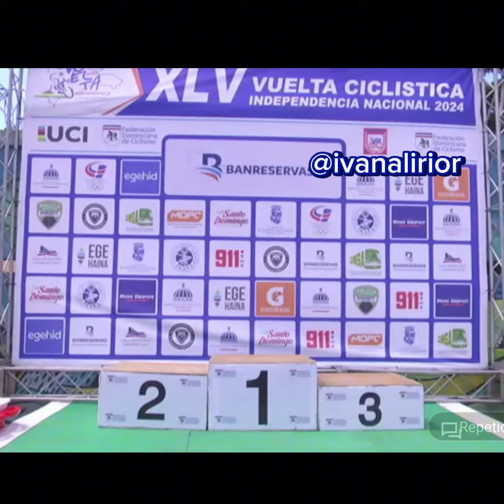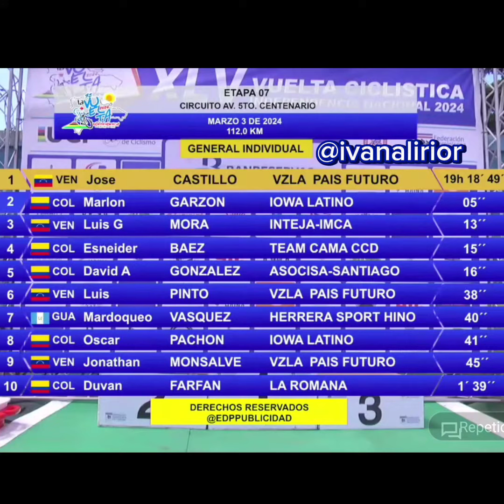Final Vuelta de la Independencia 2024. República Dominicana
El venezolano 🇻🇪 de Nirgua, Estado Yaracuy, José Gregorio Castillo, del equipo Venezuela Pais de Futuro, se convirtió en CAMPEÓN de la Vuelta de La Independencia 2024, República Dominicana 🇩🇴 la cual finalizó hoy domingo 3marzo con un circuito en la avenida 5to Centenario de Santo Domingo de 112 km.